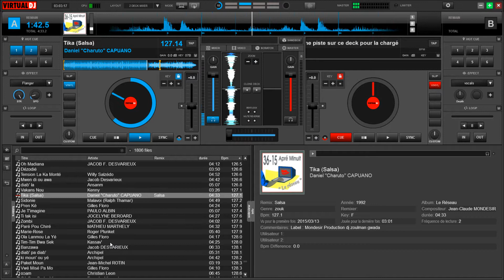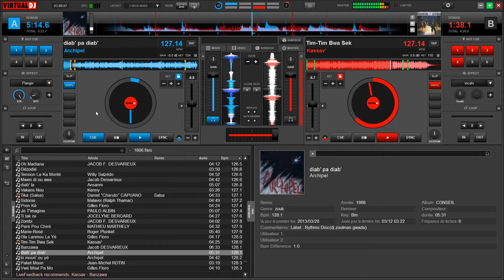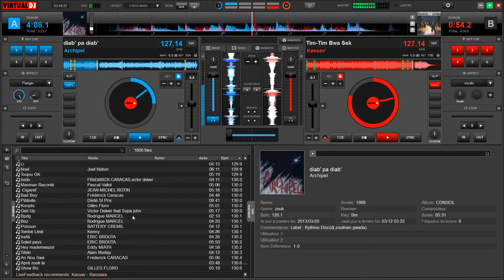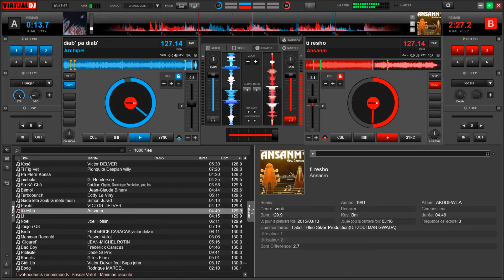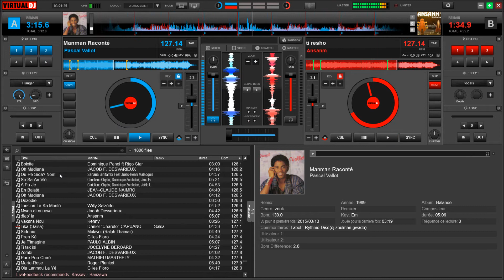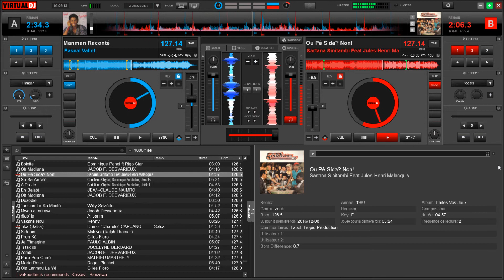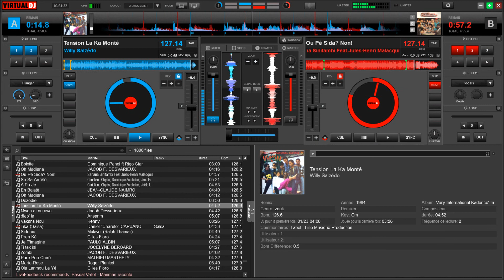MixDJzoulman.g2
Mix zouk rétro année 80-90,3615 Apré minuit, Kassav', Archipel, Ansanm', Pascal Valot, Sartana, VIK'in.